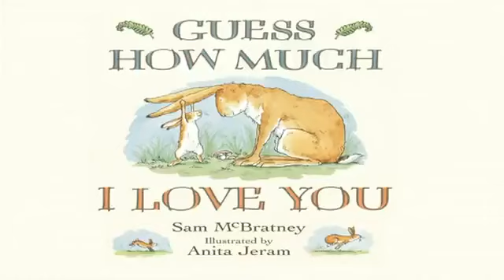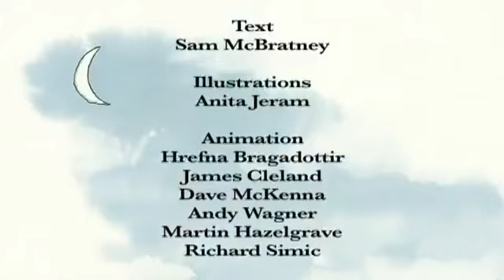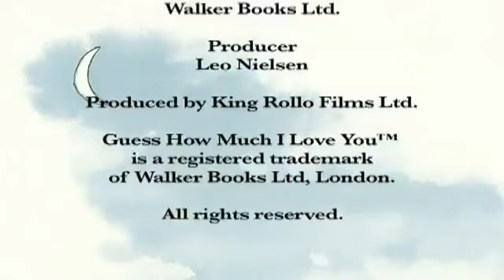Guess how much I love you animated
Reading Street 1.4 level Semester 1 Story 2